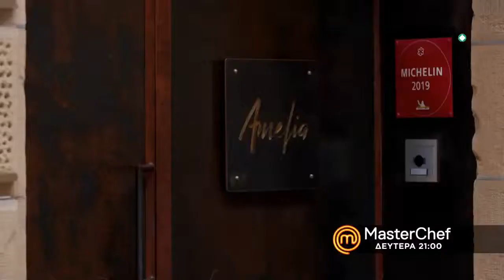MasterChef Greece 3ος κύκλος (trailer)18-05-2019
"BrandsGalaxy" Επώνυμες μάρκες για αυτούς που αγαπούν την μόδα και τα brands με έως και 80% χαμηλότερες τιμές!